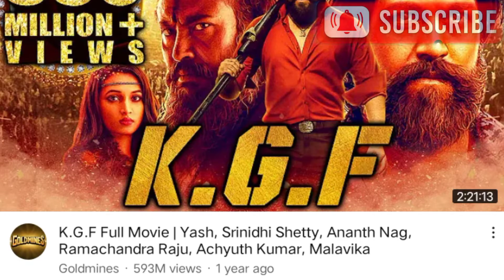593 m views😱 pls subscribe 🙏